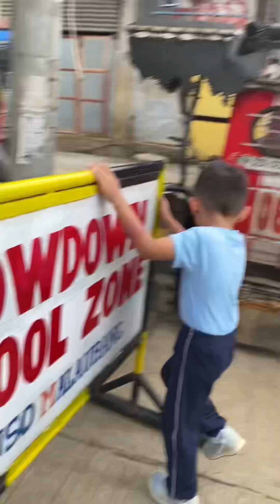MIS SPORTFEST 2024 I N T R A M U R A L S